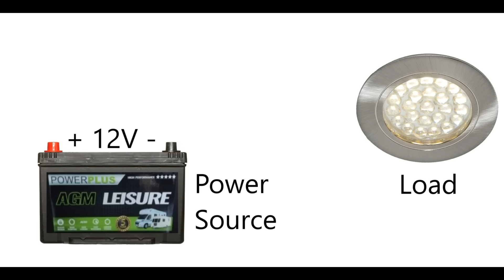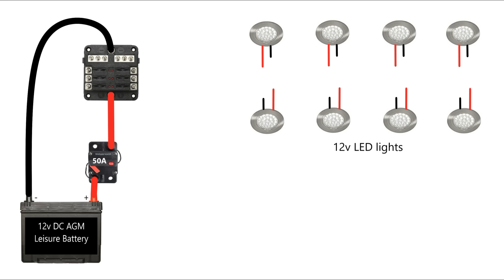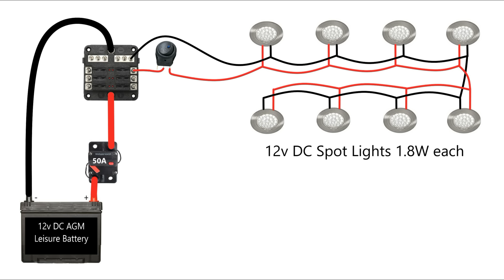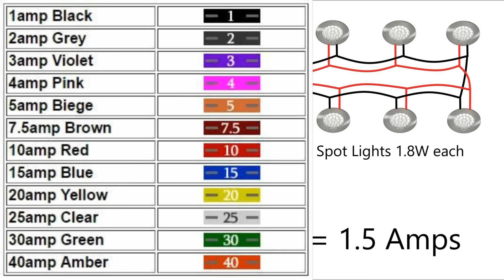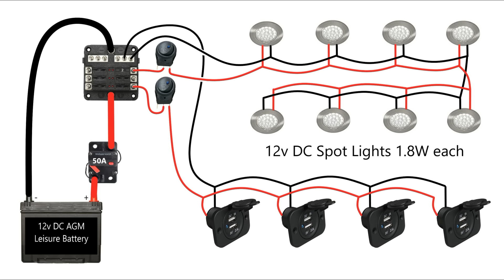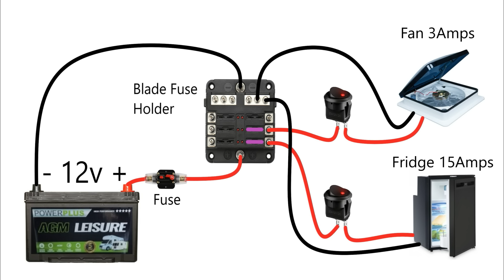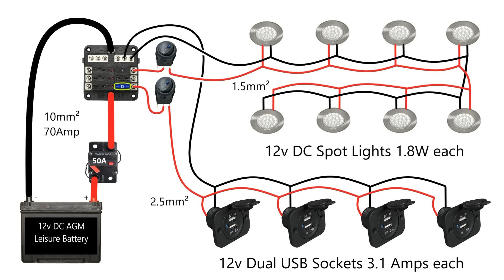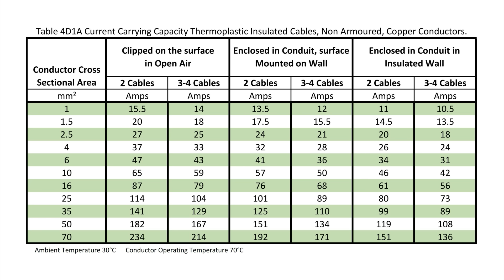Electric Cable & Fuse Sizing - Camper Van Conversion Series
Download your FREE wiring diagrams here:-

Wiring Diagrams for different types of off-grid van systems are here:-

1 solar panel, MPPT charge controller, 1 leisure battery and inverter.

1 solar panel, MPPT charge controller, 1 leisure battery and inverter.

2 solar panels, MPPT charge controller, 2 leisure batteries and inverter.

3 solar panels, MPPT charge controller, 3 leisure batteries and inverter.

In this video, we discuss the different types of electrical cable and what is best to use in your self-build camper van conversion. We talk about protecting your cables with PVC flexible conduit.
We show you how to wire basic 12volt circuits for your camper van build, including wiring lights in parallel, wiring light switches, cable sizing and fuse sizing.

We also chat about Watts Law and how we can use it to work out our system electrical loads.

If you have any questions or suggestions for future videos please leave them in the comments sections below and I'll do my best to get back to you as soon as I can.

If you have found these videos to be useful to you and would like to say thanks with a small donation you can do so

Thank you very much for watching and best wishes with your own van build.